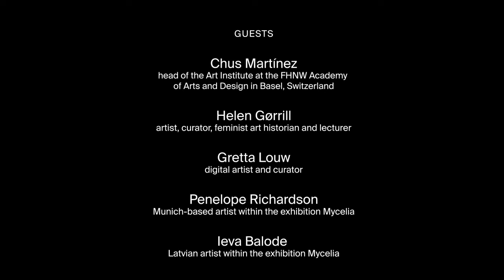Panel Discussion | On glass ceilings, the meritocracy and networks centering care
Moderated by the curator of the exhibition Anabel Roque Rodríguez

With the following guests:

Chus Martínez, head of the Art Institute at the FHNW Academy of Arts and Design in Basel, Switzerland

Helen Gørrill, artist, curator, feminist and art historian who recently published the book "Women can't paint: Gender, the Glass Ceiling and Values in Contemporary Art"

Gretta Louw, digital artist and curator involved in digital network theories

Penelope Richardson, Munich-based artist within the exhibition Mycelia

Ieva Balode, Latvian artist within the exhibition Mycelia

Links mentioned in the conversation:
- Chus Martínez: Corona Kino Podcast Series Corona tales on Chus' IG

More about the exhibition Mycelia: About networking as a female artist